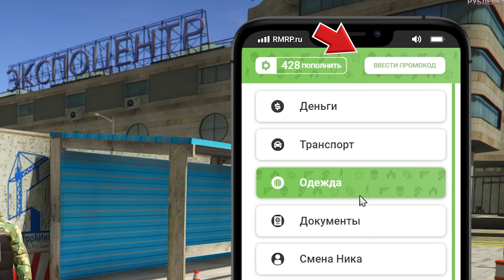✅СКАЧАТЬ ЭТУ ИГРУ... КАК СКАЧАТЬ RMRP Криминальная Москва на пк ?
Я играл на  RMRP.ru – Криминальная Москва! Сервер: Рублёвка

✅КАК СКАЧАТЬ RMRP Криминальная Москва на пк ?